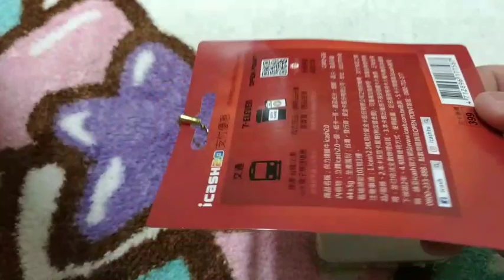保力達蠻牛ICASH2.0